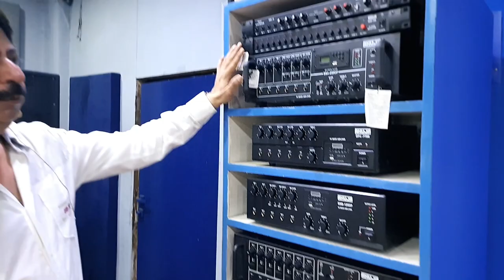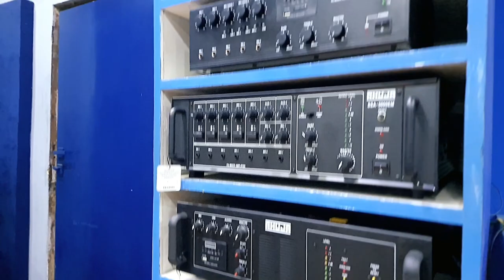Ahuja & Studiomaster Professional Authorized dealer - M/s.Skyways Electronics, Koti, Hyderabad .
Meco Tronics, we are a company specializing in the distribution and wholesale of Ahuja and Studiomaster products.

requirements or clarification.

Mecotronics
1-3/18-39, Gupta Center,
Vidyadharapuram,
Vijayawada - 520012.

Mecotronics,
5-9-241/A/A & B,
Abid Road,
Hyderabad- 500001.